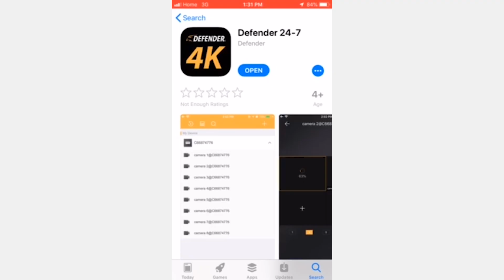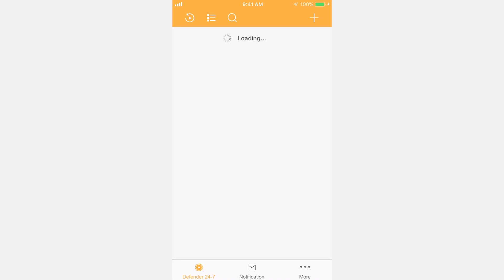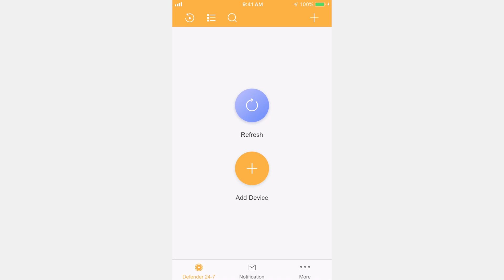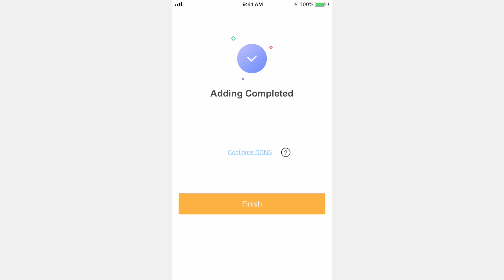How to Setup the Defender 24-7 App with Defender 4K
You can view your Defender 4K system anywhere you have your phone with the Defender 24-7 App. In this video, we will take you through the process of signing up with the Defender 24-7 app, and linking it to your DVR.